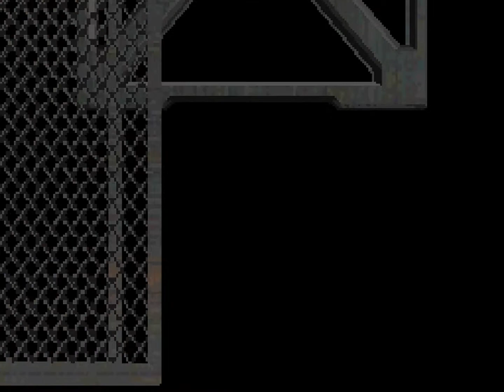Let's Blindly Play Resident Evil: Deadly Silence! - Part 10 of 18 - Jill Finale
JILL'S OUR AMAZON, DELIVERING LIKE NEW QUALITY ROCKETS DIRECTLY INTO THE TYRANTS FACE! SEIZURE WARNING FOR JUST AFTER 29:45 SKIP FORWARD TO ABOUT 29:55!